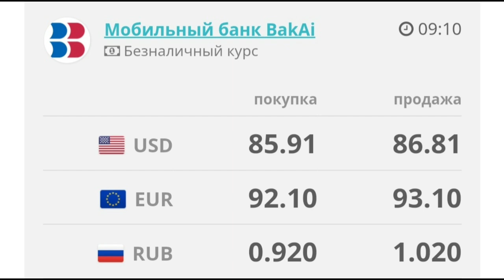🇰🇬курс Кыргызстан 🤝 курс валюта сегодня 26.06.2024 курс рубль 26-Июнь